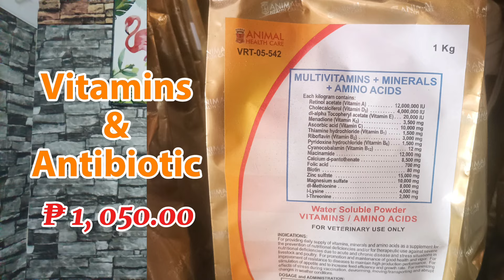MAGKANO ANG PUHUNAN, GASTOS AT KIKITAIN SA PAG-AALAGA NG 200 HEADS BROILERS 2023-2024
Hello mga kapakners, at last ay nabuo ko nadin ang video namin na ito sa pag aalaga ng 200 heads broilers.

Una, sa lahat ay hindi talaga madali ng mag alas ng ganito karaming bilang ng broilers.

Dapat talagang iconsider ang budget na mayroong hawak tayo

Pangalawa ay oras at panahon na gugugulin natin sa pag-aalaga, pagbabantay at pag iingat sa mga manok hanggang sa ito ay madispose.

At higit sa lahat ay ang padodocument ng mga araw araw na nagagastos namin.

Thank God, Dahil napagsasabay namin ito sa aming trabaho.